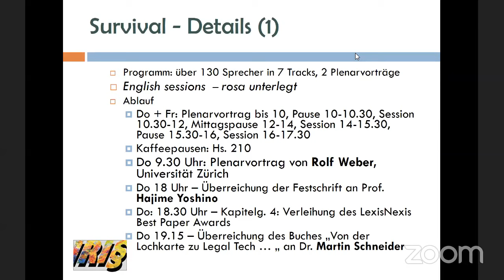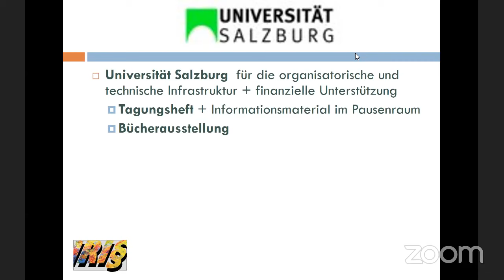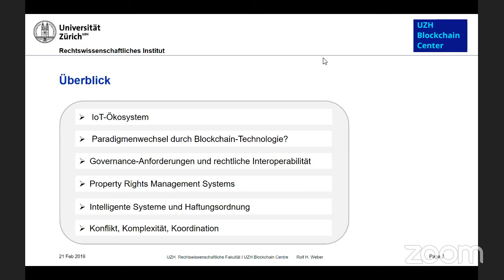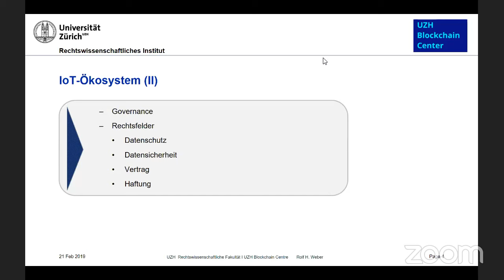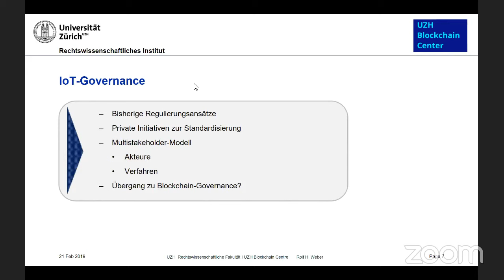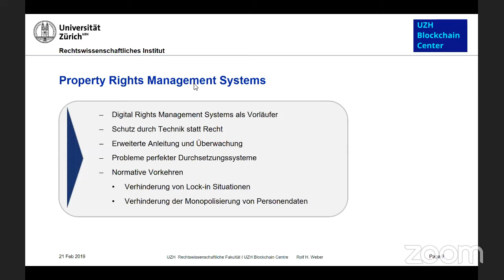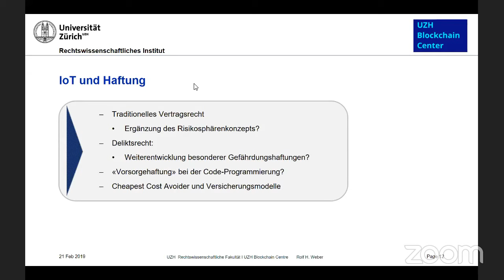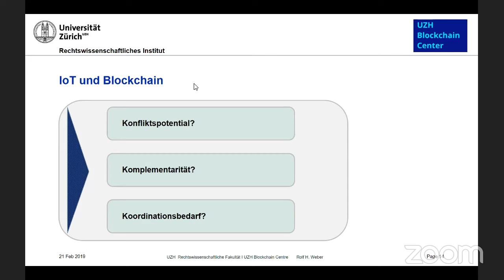Prof. Dr. Rolf Weber (Universität Zürich) - Blockchain (statt Internet) of Things? @ IRIS2019